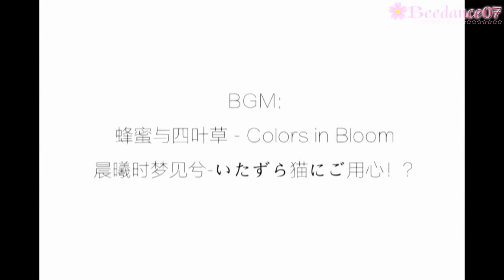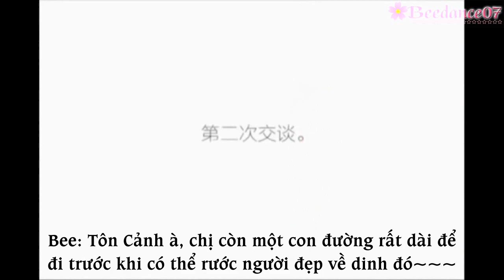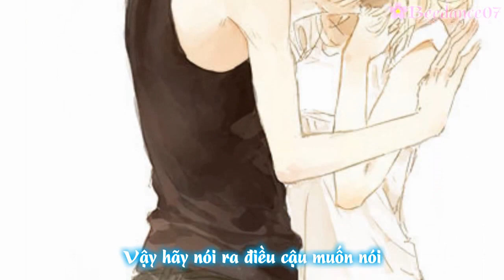[Fanmade Trailer] Câu Chuyện Của Họ - Their Story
Bee: Vì Tôn Cảnh x Thu Đồng đã trở thành một trong các GL  OTP của bạn Bee nên là... muốn làm cái gì đó cho hai chị đẹp, nhất là chị đẹp Tôn Cảnh aaa~~